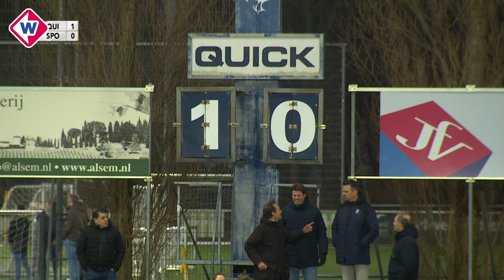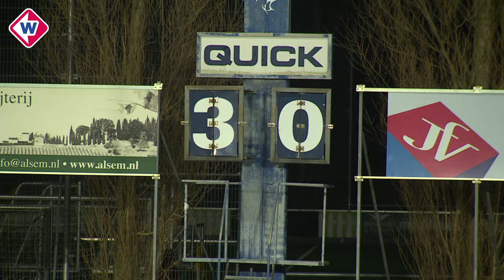Samenvatting Quick - Sportlust'46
Bekijk hier de samenvatting van Quick - Sportlust'46.